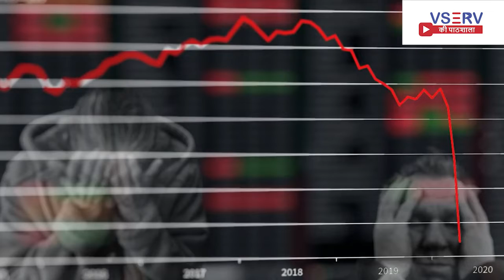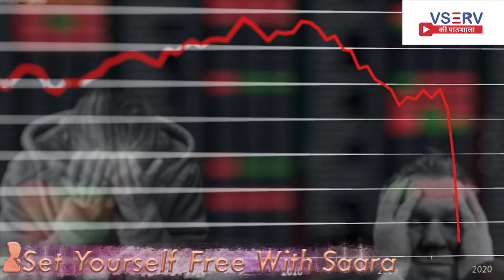What is mental and emotional Health How to cure yourself from Anxiety 9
Learn from the TEDEx Speaker that along with the Education,  Keeping yourself Emotionally Strong is also our initiative in the academy to develop the students holistically.